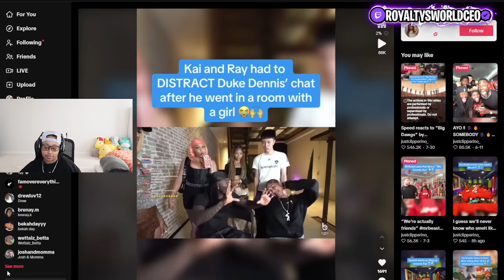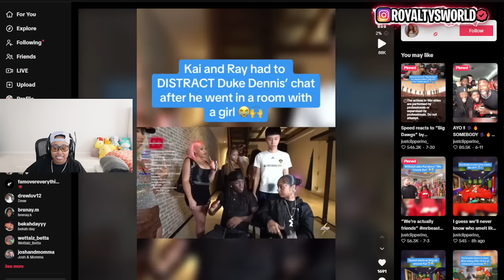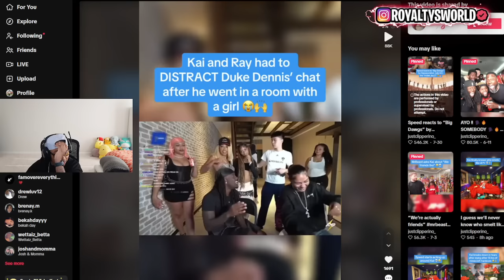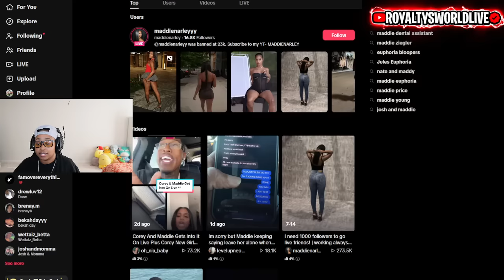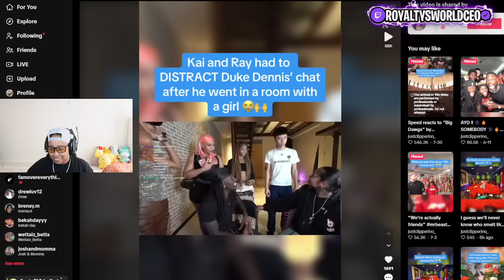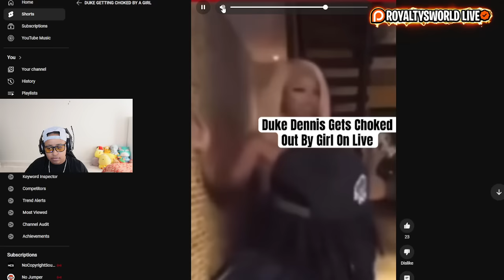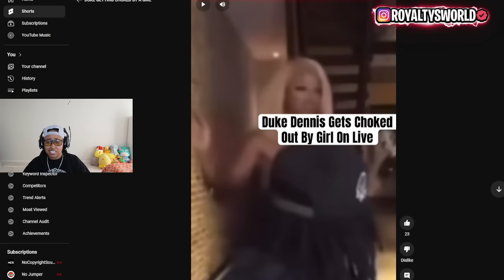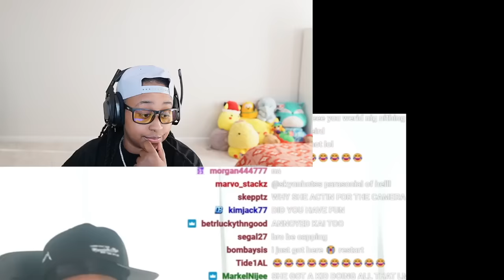Duke ALLEGEDLEY caught in 4k taking a VIBE into his ROOM on STREAM 🤣 He said its 🧢🤣